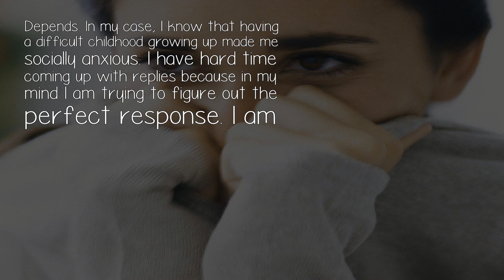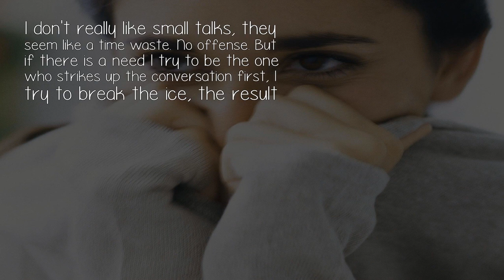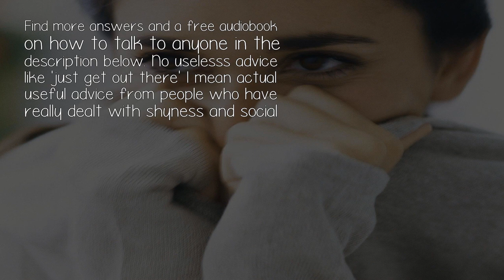Is Social Anxiety Caused By Early Childhood Experiences?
Depends. In my case, I know that having a difficult childhood growing up made me socially anxious. I have hard time coming up with replies because in my mind I am trying to figure out the perfect response. I am